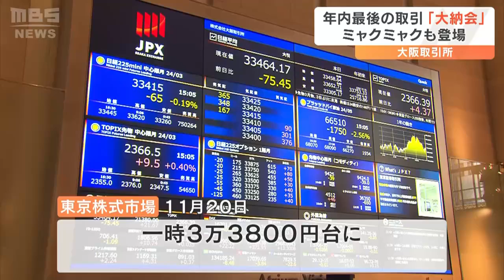大阪取引所で「大納会」…今年最後の終値は3万3464円17銭 来年は1月4日から取引開始（2023年12月29日）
大阪取引所では年内最後の取引となる「大納会」が行われました。

　大阪取引所の大納会には、開幕まで５００日を切った大阪・関西万博の公式キャラクター「ミャクミャク」が登場しました。

　大阪取引所はデリバティブ（金融派生商品）に特化していて、日経平均株価を対象とした先物取引などを扱っています。

　今年５月には現行の１０分の１のサイズのマイクロ先物やミニオプションが上場し、少額の資金で取引ができるようになりました。株式市場は、１１月下旬に東京株式市場で一時３万３８００円台をつけ、取引時間中バブル崩壊後の最高値を更新、今年最後の終値は３万３４６４円１７銭となりました。

　年明けの取引は１月４日から始まります。